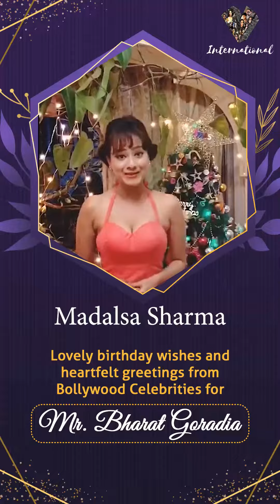REMARKABLE BIRTHDAY WISHES for our founder Mr. BHARAT GORADIA.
The cherry on the Cake is that video bytes of prominent Film tv stars and celebrities are still flowing in having crossed 100, which shows the popularity and respect Mr. Bharat Goradia commands from Bollywood and the Indian film industry.

We are also amazed by friends, fans, and family members from across the globe who are using social media to send birthday wishes to Mr. Goradia, crossing 4000.  NOW this is truly a remarkable achievement for a global promoter of Indian arts and culture like our founder.
Salute namaskar pranam to all of them.
God bless u all.